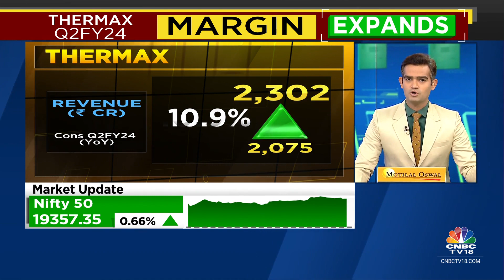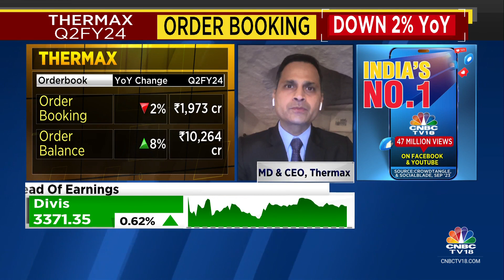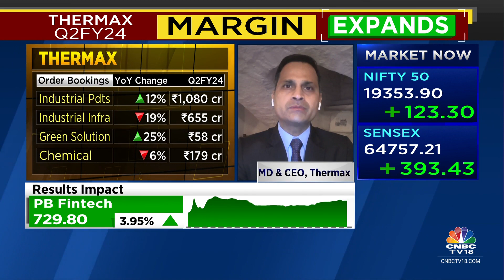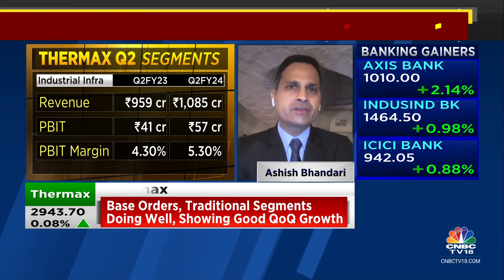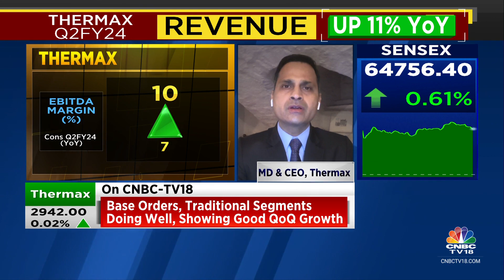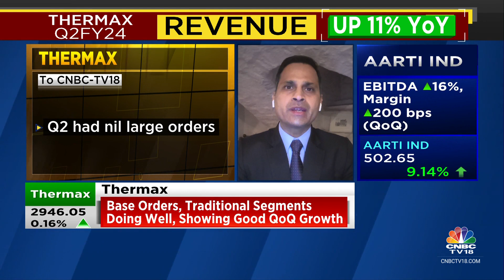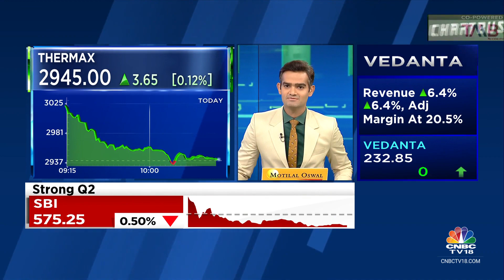Q2 Was Slightly Disappointing, Saw Project Closure Delays: Thermax | CNBC TV18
2QWithCNBCTV18 | Q2 was slightly disappointing, saw project closure delays says Ashish Bhandari, MD & CEO, Thermax. He tells Mangalam Maloo and Hormaz Fatakia that the co is expecting better H2 for large projects.

n18oc_business